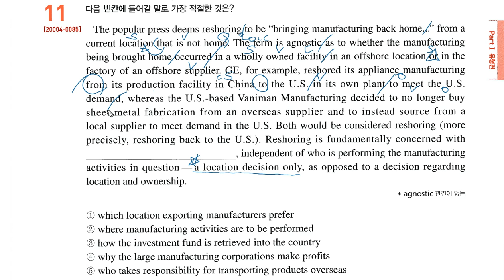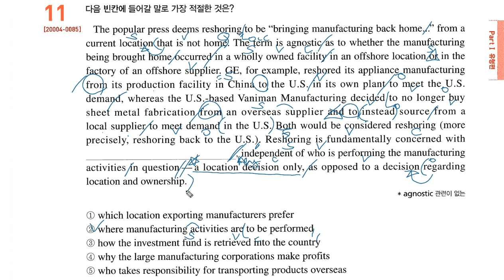2020년 수특영어 12강 11번 빈칸